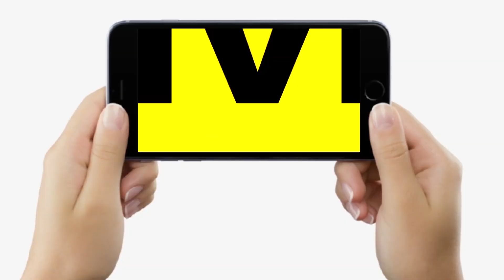BPSC Office को Teacher Candidates – Student Leaders ने घेर लिया है, खूब चिल्ला रहे, Atul Prasad तो..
BPSC Office को Teacher Candidates – Student Leaders ने घेर लिया है, खूब चिल्ला रहे, Atul Prasad तो | Bihar News | LiveCities